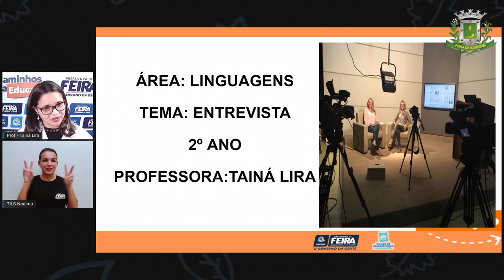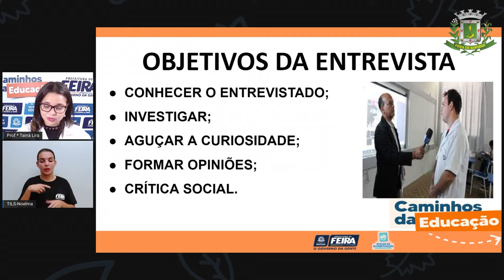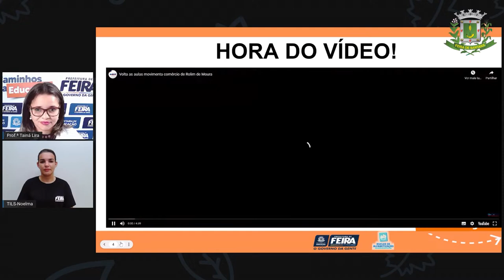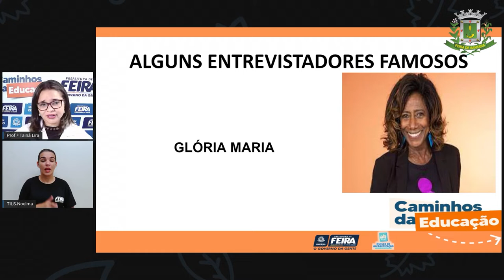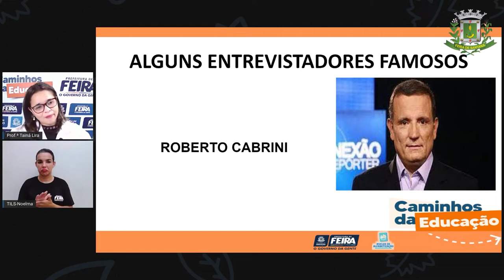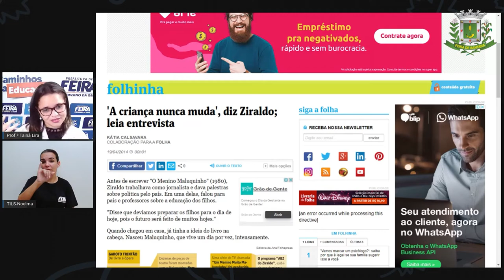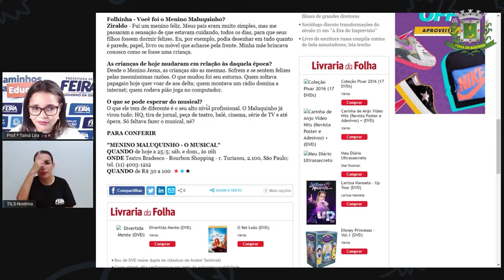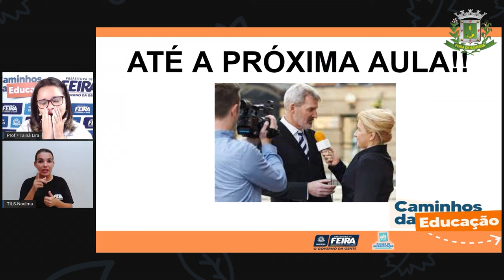2ºANO Aula 99 Profª Taina Linguegens Entrevista